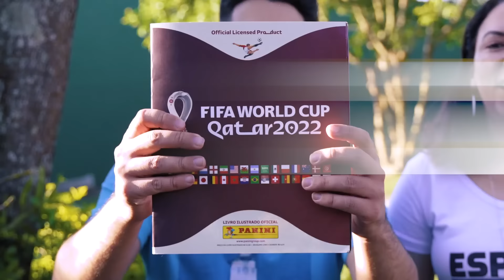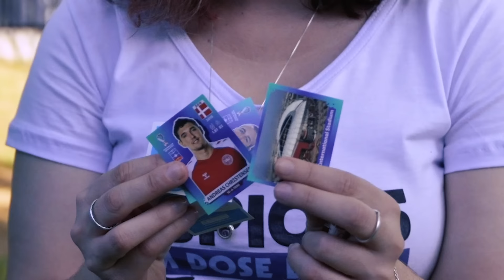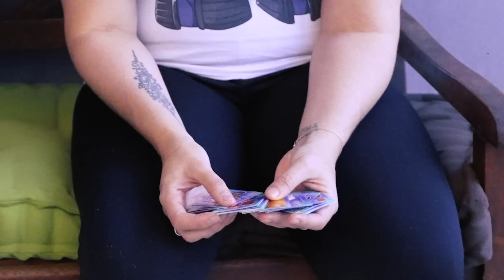ESCONDE ESCONDE DE FIGURINHAS DA COPA | Gabriel e Shirley 2.0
Gabi e Shi terão que encontrar todas as figurinhas da copa que a produção escondeu pelo quintal! Mas muitas surpresas esperam por eles!